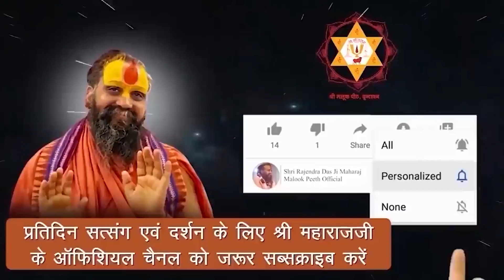संत के दृढ़ नियम को देख ठाकुर जी उनको लेने आये ( अभी की सत्य घटना ) || Shri Rajendra Das Ji Maharaj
Address:-
Shree Malook Peeth Sewa Sansthan Nyas
212, Vansivat, Vrindavan, Mathura (UP) 281121